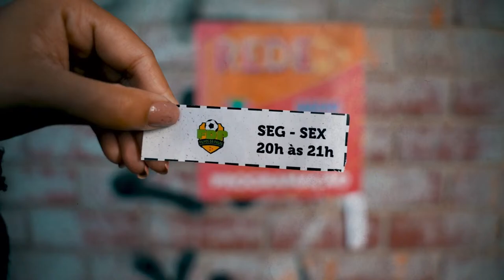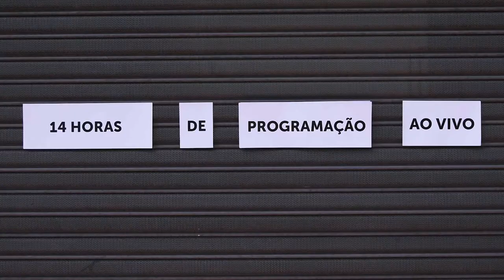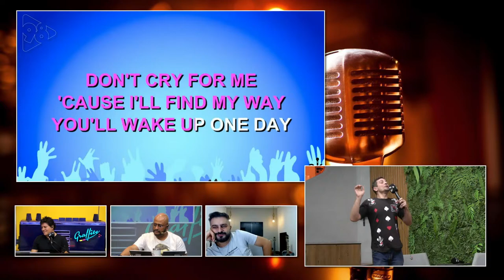GRAFFITE - AO VIVO - 28/03/2024